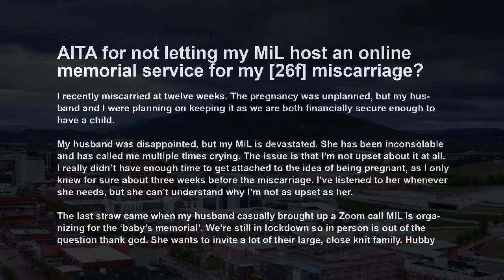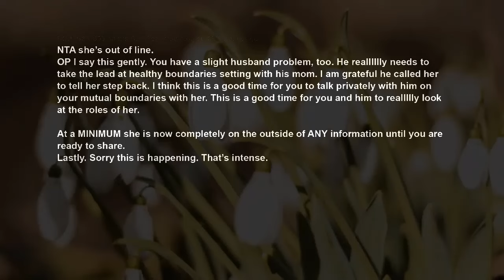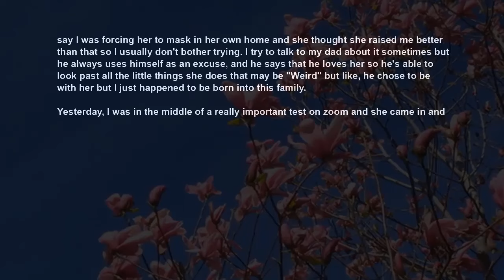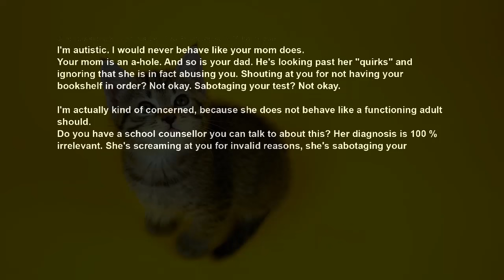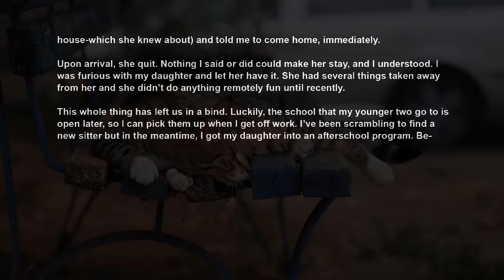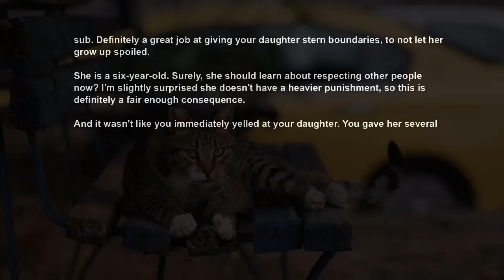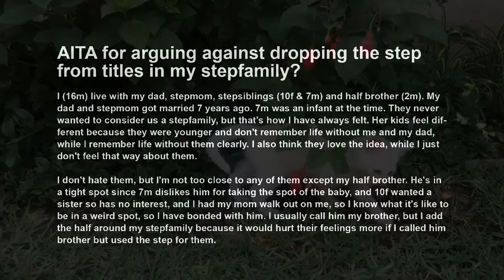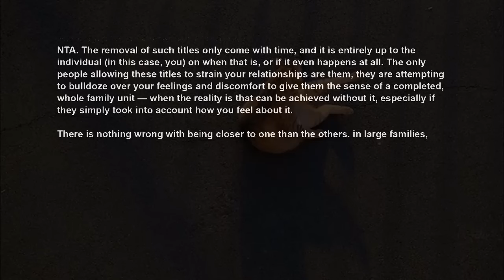I Miscarried Now MIL Wants To Hold Baby's Online Memorial ~ Upset I'm Not As Devastated As Her AITA